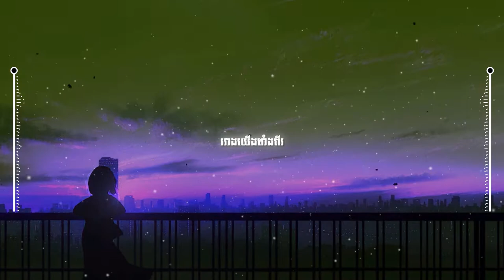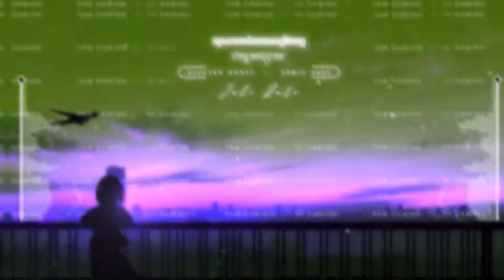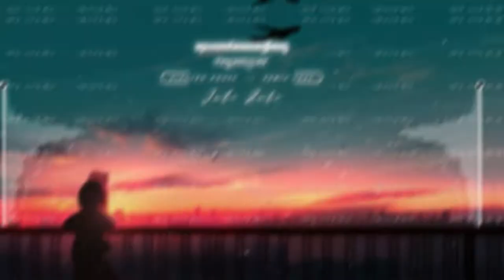Juli Zato RMX - ហួសពេលដែលបងប្រើពាក្យថាស្តាយក្រោយ 2K22 (ft Sam Gaming & Tii Gaming)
Tittle : Juli Zato RMX - ហួសពេលដែលបងប្រើពាក្យថាស្តាយក្រោយ 2K22 (ft Sam Gaming & Tii Gaming)